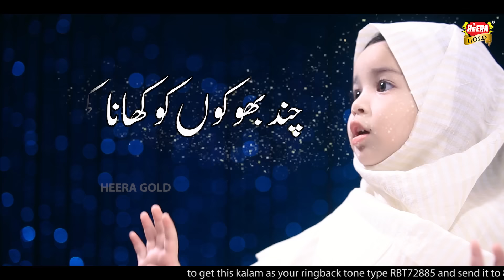Aayat Arif - New Muharram Kalam - Itna Toh Karsakti Hun - Official Video -Heera Gold